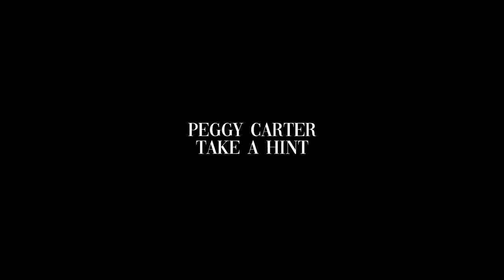peggy carter | take a hint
1080p or 1440p

• movie/series: all with peggy
•  song: victoria justice and liz gillies - take a hint
•  coloring: remedy
•  software: sony vegas pro 16.